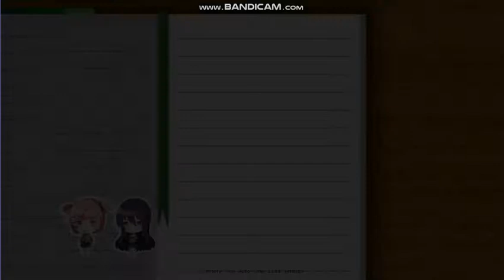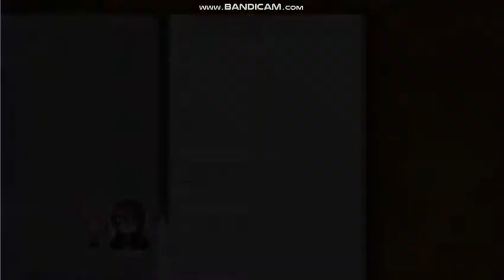Doki Doki Literature Club gameplay (DISTURBING CONTENT UHDWUGDWA)